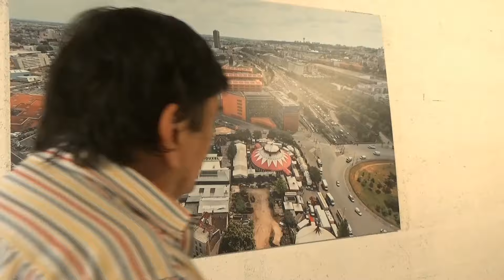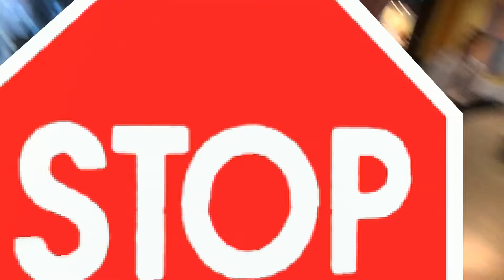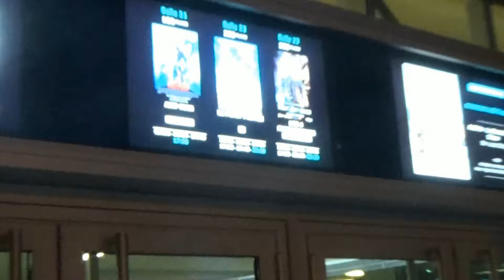Les nuits de Paris se Lévent 7